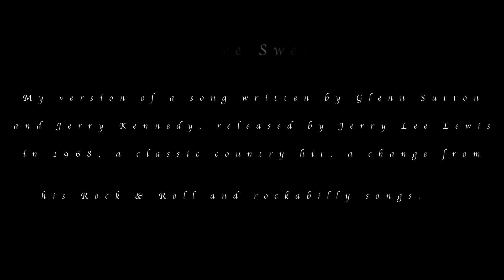To Make Love Sweeter for You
My version of a classic country song, written by Glenn Sutton and Jerry Kennedy, released by Jerry Lee Lewis in 1968.